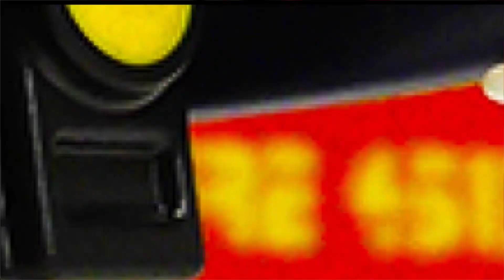Playmobil video Nederlands - JULIAN ALLEEN THUIS! ALS DE OUDERS WEG ZIJN! Kinderserie familie Vogel